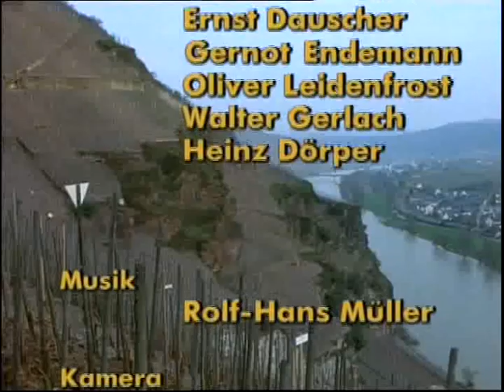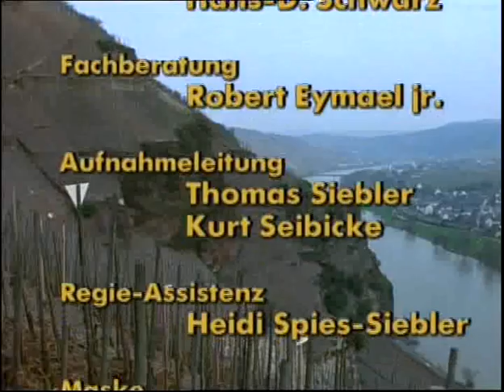Liane Hielscher „Moselbrück“ 12 S02e02.Die Einladung